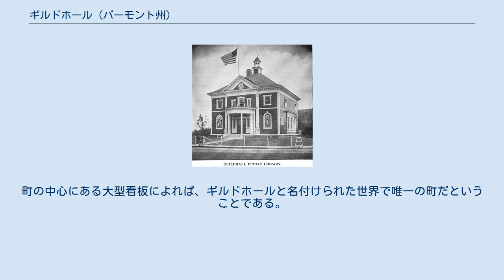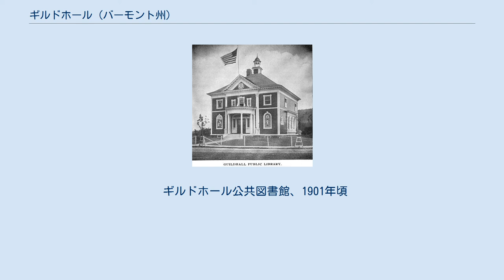ギルドホール (バーモント州)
エセックス郡_(バーモント州)
ギルドホール（英: Guildhall）は、アメリカ合衆国バーモント州エセックス郡の町であり、同郡のシャイアータウン（郡庁所在地）である。
人口は2000年国勢調査で268 人だった。
バーモント州の郡庁所在地の中では最少である。
町の中心にある大型看板によれば、ギルドホールと名付けられた世界で唯一の町だということである。
この名前はギルドホールと呼ばれた広場に建てられた集会所の名前だった。
 ギルドホールは、ニューハンプシャー州に跨るバーリン小都市圏に属している。
 ギルドホールの北はグランビー町とメイドストーン町、東はニューハンプシャー州のノーサンバーランド町、南は同じくニューハンプシャー州のランカスター町、西はルネンバーグ町とビクトリー町に接している。
バーモント州で接している町はどれも人口100人そこそこの町ばかりである。
 ギルドホールの気候は季節によって温度差が大きいのが特徴であり、夏は温かいから暑くて湿度が高いことが多く、冬は寒くて時には厳しい寒さになる。
ケッペンの気候区分に拠れば、湿潤大陸性気候、略号では "Dfb" にあたる。
 ギルドホール公共図書館、1901年頃